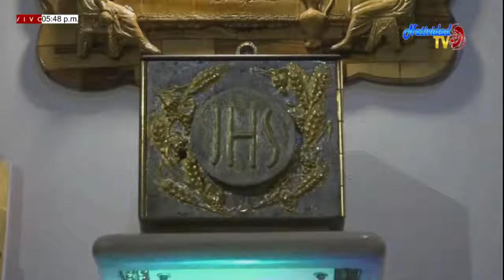10 ANIVERSARIO DE RADIONATIVIDAD AGRADECIMIENTOS CASA DE ORACIÓN VIERNES 05/06/2020